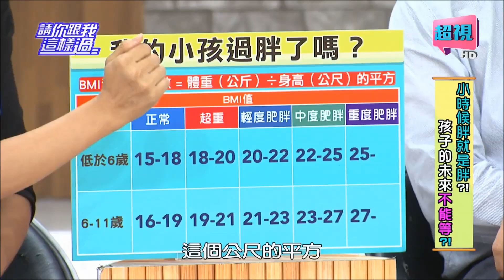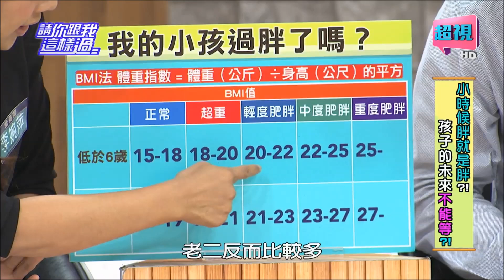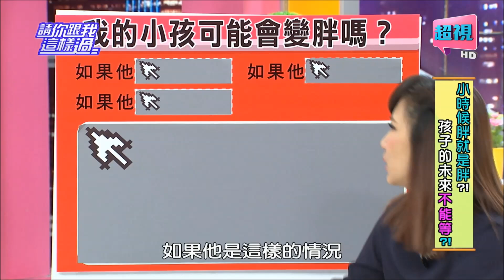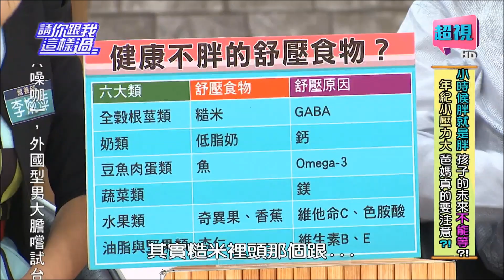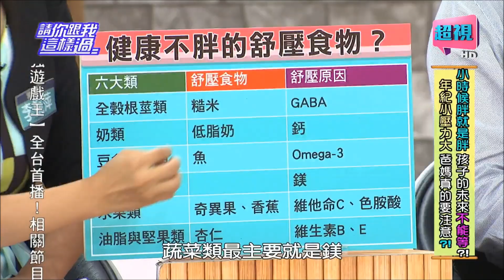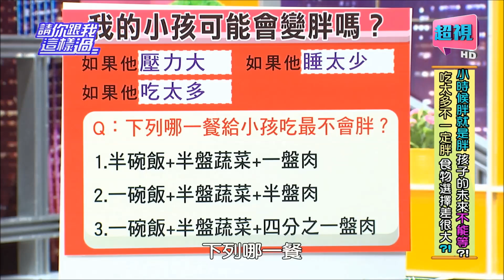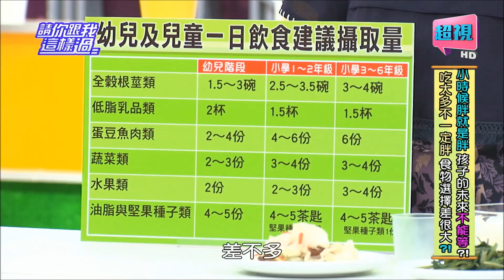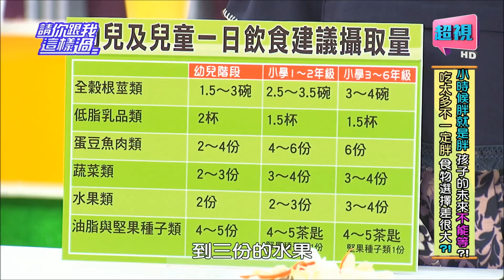孩子未來不能等 小時胖就是胖嗎？何妤玟 侯昌明 20151007 一刀未剪版 請你跟我這樣過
來賓：林姿佑、何妤玟、陳櫻文、許嘉凌
專家：小兒科醫師黃瑽寧、營養師李婉萍、醫藥記者洪素卿

孩子變胖有原因？！太貪吃都是因為壓力大？！睡眠不足傷精神，連體重也直線上升？！小時候胖不是胖？！但如果長大還瘦不下來，可能是健康出狀況？！你覺得孩子吃很少嗎？其實已經吃過量，專家教你怎麼簡單看孩子應該吃多少！而且吃太多也不一定會胖，食物選擇差很大？！讓營養師教你食物搭配法，吃對食物長高健康又不胖！想幫孩子減重，生活習慣怎麼改？敬請鎖定超視33頻道每晚八點由侯昌明黃文華主持的「請你跟我這樣過」。